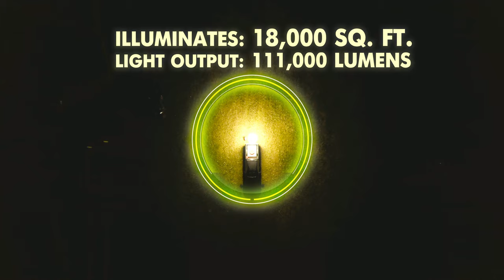AIRLIGHT PRO MAX - Brightest Inflatable Light Tower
LTA Project's biggest and brightest inflatable light tower is the AirLight Pro Max. Designed and manufactured in Cookeville, Tennessee, this portable light tower inflates in 30 seconds and illuminates 18,000 square feet! With the option receiver hitch mount, the tower can be deployed and transported on the back of a vehicle. Effective lighting is a game-changer for nighttime operations and events. Our line of inflatable light towers are used by emergency management, utility and municipalities, police and fire departments, and many more industries.